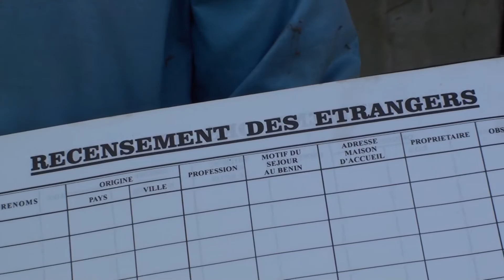La déclaration de déménagement, les citoyens apprécient.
Les populations ont aussitôt reçu l’information de l’inscription dans les registres, comme annoncé par le gouvernement. Cette déclaration intervient dans les 8 jours ouvrables suivant le déménagement, précise le compte-rendu du conseil des ministres. Quelques citoyens béninois apprécient la décision. Ils sont au micro de Spero AHOUSSINOU et de Sylver BEHANZIN.